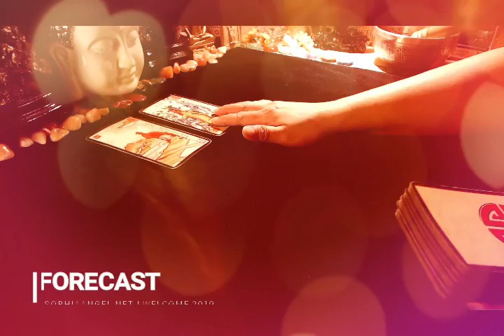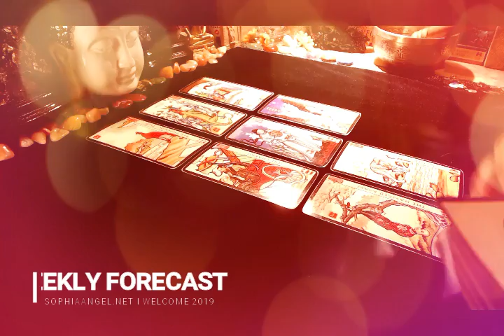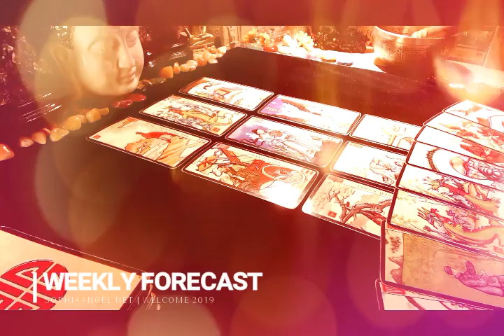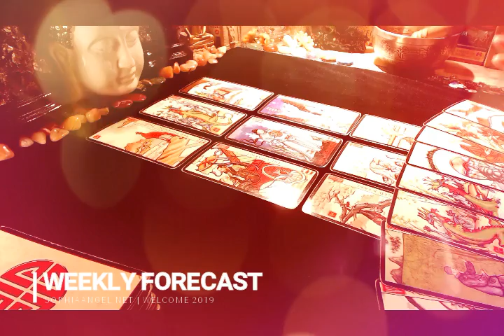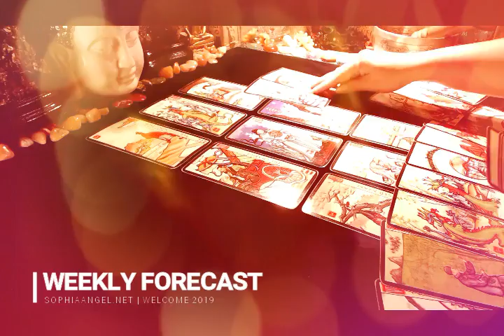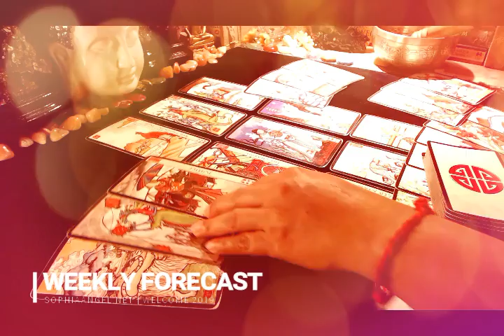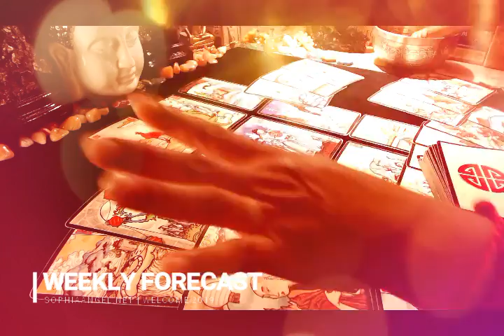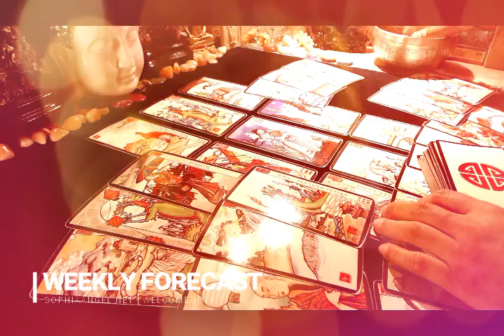CANCER WEEKLY FORECAST FEB 24TH MAR 02 SUPER FABULOUS WEEK FOR YOU